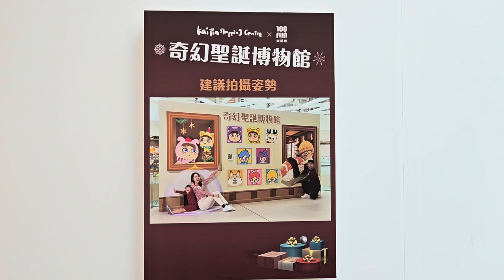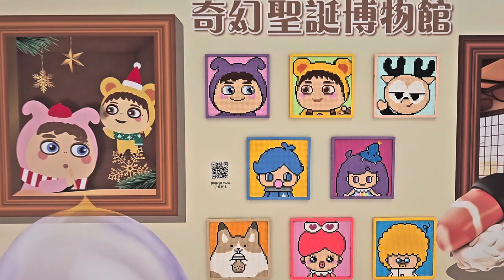「奇幻聖誕博物館」 @啟田商場 (2) - 2023年12月15日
錄影日期:2023年12月15日
錄影器材:Samsung Galaxy S23+ 5G
剪輯軟件:iMovie (Apple macOS)
影片解像度:1920x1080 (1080p,Full High Definition)
影片長度:1分1秒